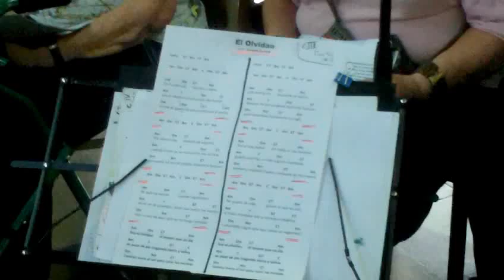CORO MONTIEL - El Olvidao (2016)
Taller de Coro del Centro Montiel, de la Coordinación de Educación No Formal, del Gobierno de la Ciudad de Bueno Aires.
Profesor: Nahuel Ruscio.
Muestra de Talleres en el Centro Montiel, 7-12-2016.